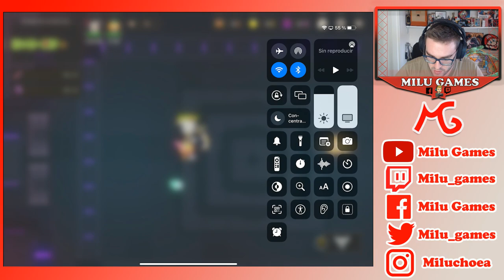Guardian Tales 15-3 (Full 3 Star) Bodega de Armamento